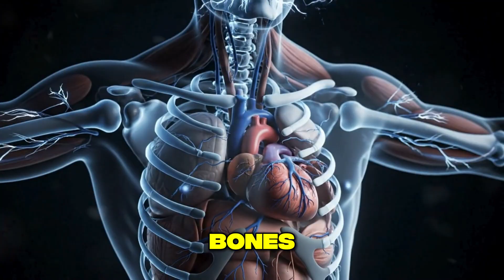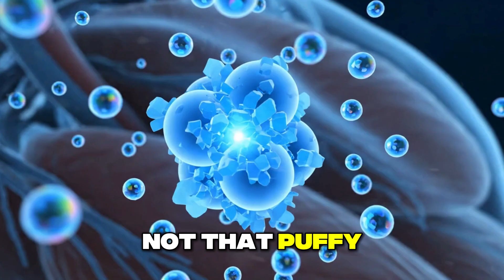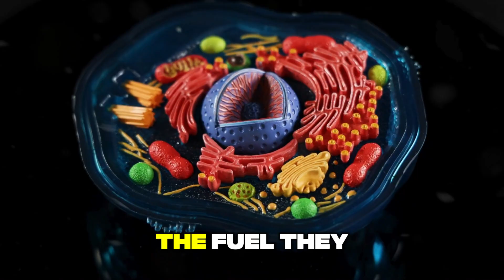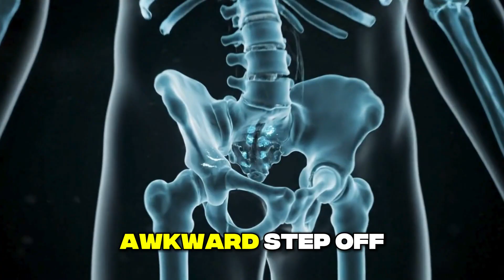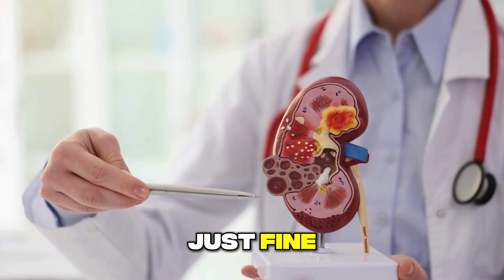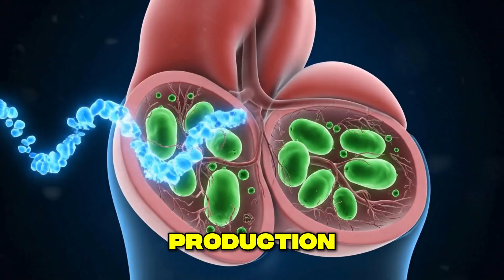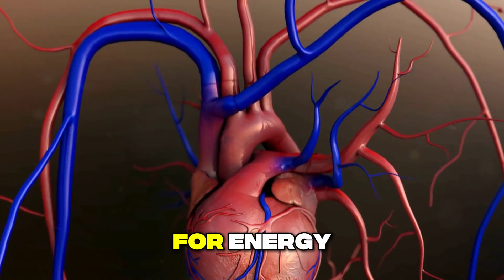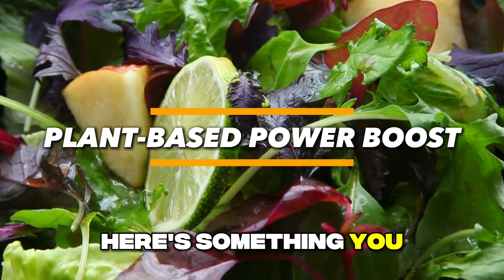10 Body Changes From Taking 5g Creatine Every Single Day Consistently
DESCRIPTION:
Most people think creatine is just for building bigger muscles—but that's only scratching the surface. In this video, we break down the 10 real body changes that happen when you take 5g of creatine every single day without missing a dose.
You'll discover how creatine affects far more than just your physique—from metabolic efficiency and brain function to bone density, heart health, and protection against age-related decline. These benefits compound over time, working quietly beneath the surface while most people chase quick fixes that don't last.
What You'll Learn:
✅ Metabolic stability and consistent energy throughout the day
✅ Cellular signals that trigger muscle growth and faster recovery
✅ Why recovery becomes cleaner and soreness fades quicker
✅ How creatine preserves strength and mobility as you age
✅ Bone density benefits and fracture prevention
✅ Debunking the kidney damage myth with real science
✅ Brain energy boost—sharper focus and cognitive protection
✅ Cellular defense against oxidative stress and inflammation
✅ Heart and vascular health support
✅ Why plant-based individuals see dramatic results fast
This isn't hype—it's evidence-based information to help you understand what's really happening inside your body when you commit to consistent creatine supplementation.
Whether you're 20 or 60+, creatine works. The question is: are you willing to take it consistently?